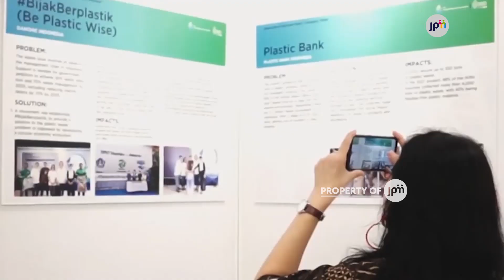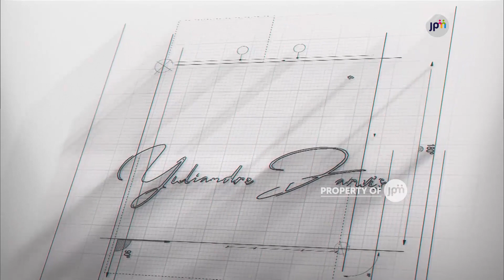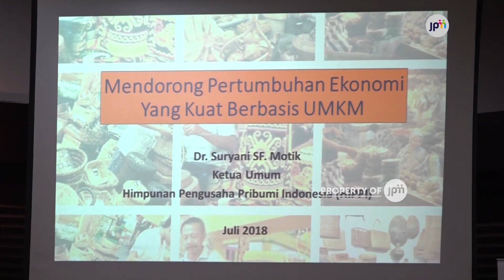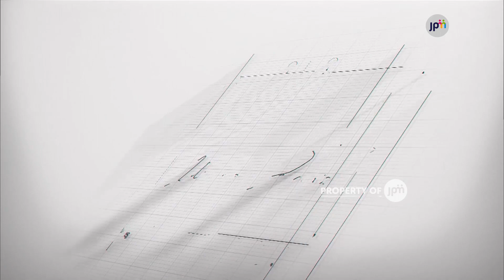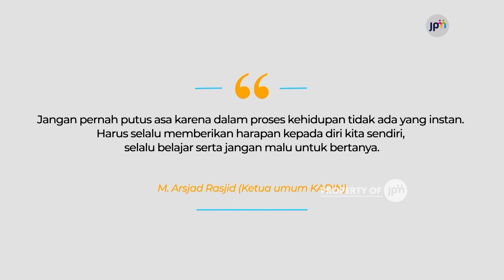Kerja Keras Tangga Keberhasilan